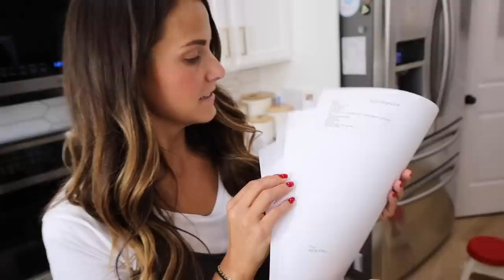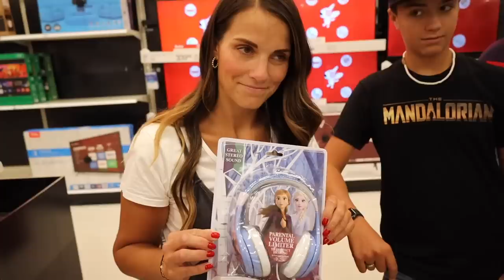BACK TO SCHOOL SHOPPING HAUL | CRAZY BACK TO SCHOOL SUPPLY LISTS | BUYING SCHOOL SUPPLIES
Can not believe it's Back to School already! Summer just flew by and we're not ready to see it come to an end. But we got all our crazy back to school supply lists from the kids' school teachers so that means it's time to start shopping for back to school supplies! Come with us on probably our biggest back to school supply shopping haul ever! With four kids in school full-time and one going into Jr High for the first time we've got a lot on our school supplies list!

Mailing Address:
84062